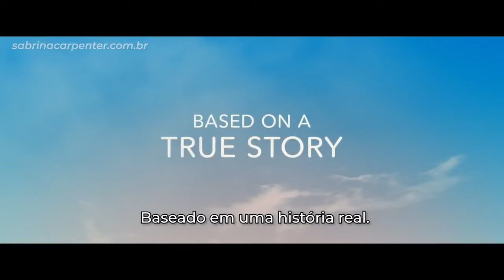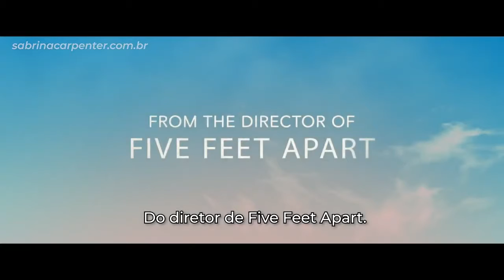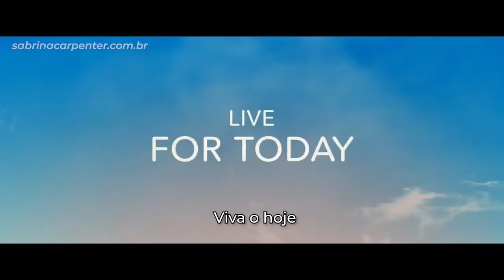Clouds | Trailer 2 Oficial Legendado | Disney+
O filme conta a história de Zach Sobiech, um garoto que, ao ser diagnosticado com um câncer ósseo, decide enfrentar sua doença através da música. Baseado em fatos reais.

O longa será lançado no Disney+ no dia 16 de Outubro. Aqui no Brasil, o filme estreia no dia 29 de Janeiro.

All rights go to the owner "Copyright Disclaimer Under Section 107 of the Copyright Act 1976, allowance is made for "fair use" for purposes such as criticism, comment, news reporting, teaching, scholarship, and research.

Um dos fenômenos tecnológicos mais impressionantes de nossa história é a capacidade de captação (ou captura) da “imagem-movimento”, isto é, da apreensão de imagens dinâmicas da realidade, e não estáticas, como é o caso da fotografia.

Foi no final do século XIX, em 1895, na França, os irmãos Louis e Auguste Lumière inventaram o cinema. Na primeira metade deste século a fotografia já havia sido inventada por Louis-Jacques Daguerre e Joseph Nicéphore Niepce, possibilitando esta criação revolucionária no mundo das artes e da indústria cultural.

Os filmes, com o tempo começaram a ser usados como ferramenta de manipulação e doutrinação.

Para isto, especialistas fazem a crítica de filmes, ou de outra forma uma resenha de filmes para identificar qual a mensagem  que os autores querem passar.

Desta forma o trailer é um videoclipe criado para anunciar um filme.

O termo "trailer" foi cunhado pelo fato de terem sido originalmente exibidos no final da exibição de um longa-metragem.

Essa prática, porém, não durou muito, já que espectadores tendiam a deixar o cinema logo após o término dos filmes, mas o termo já havia se popularizado. Por conta desse fato, os trailers de filmes passaram a ser mostrados antes do filme começar.

O primeiro trailer que se tem notícia foi exibido em 1913, nos Estados Unidos, quando um trechinho do filme The Adventures of Kathlyn foi exibido antes da estreia, em outra sessão, para atrair espectadores.